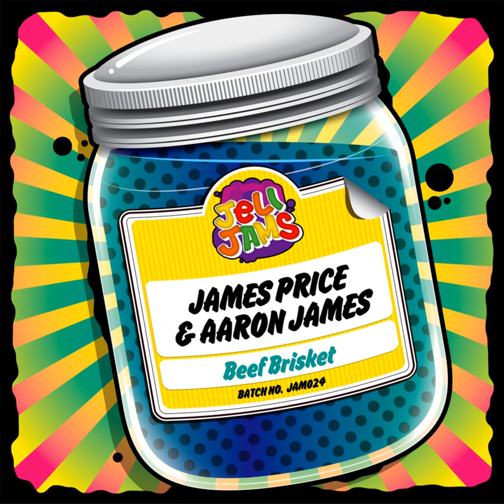Beef Brisket (Original Mix)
Beef Brisket (Original Mix) · James Price · Aaron James

Beef Brisket

Composer: James Price & Aaron James